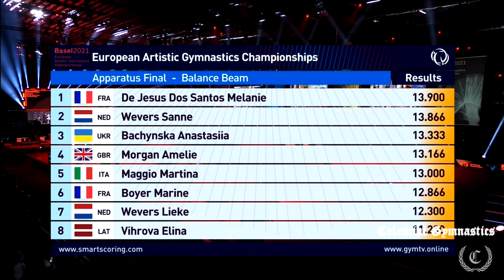★European Artistic Gymnastics Championships★ BB EF Basel 2021